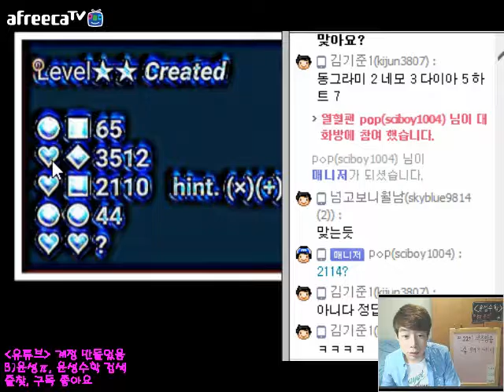제22회 문제적남자 수학퀴즈 방송6